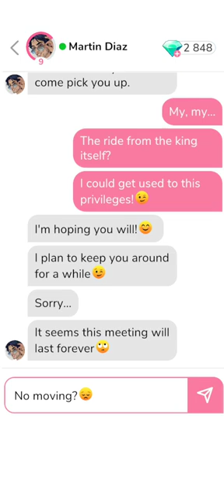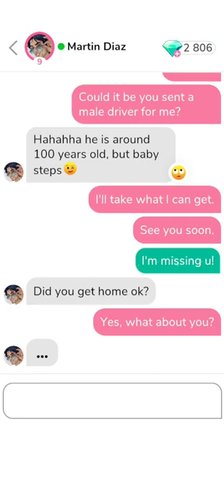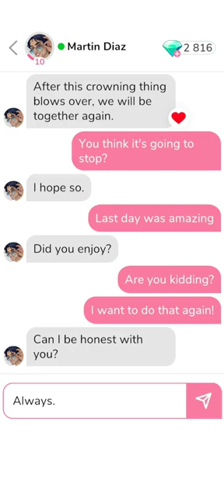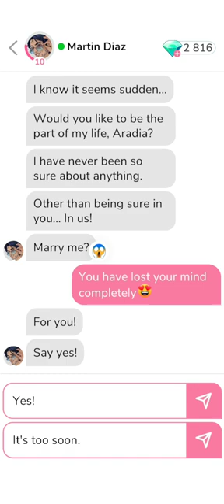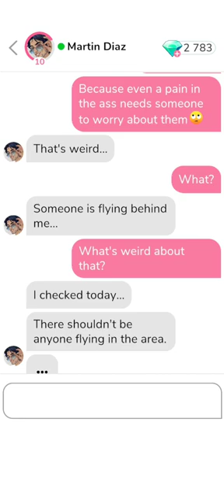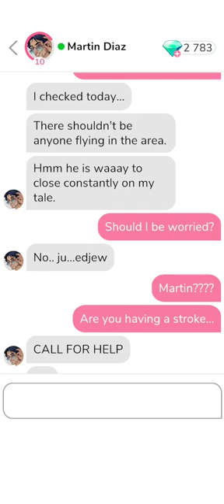Martin Diaz (Part 11-12) • 💎 Gem choices [MeChat]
00:04 Part 11
00:36 Date 3: Reading session
05:34 Part 12
07:42 Photo 7